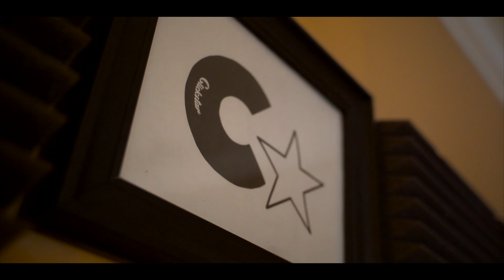Bencil Clickstar - Forgotten Star (Official Music Video)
This song is a true life story of some of the things i have been through in life growing up. Give thanks for life and look to the sky anytime you feel left out , Everyone is a Star .

Video DIR by : Bencil Clickstar / Clickstarmusic Industry Film
Edited by : Bencil clickstar
.Produce by : Vado Entertainment